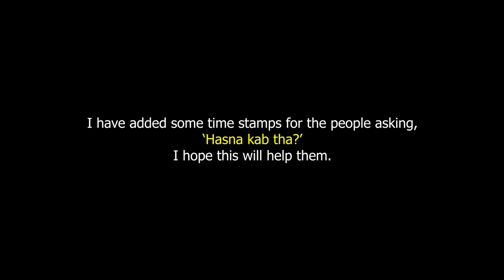Sigma Student | Mohd Suhel | Stand-Up Comedy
This is a refined version of an old story I uploaded in 2019, which was only available in audio recorded from my phone. Hopefully, this is a better recording.

Delhi, Gurgaon, Chandigarh, Indore, Bangalore, Guwahati, Shillong, Kolkata & Bhubaneswar also added in the above link.

All Upcoming Shows (Updated List)

Timecodes:
0:00 - Note
0:11 - Abhi mat hasna
3:33 - Haso
3:45 - Ab band kar do hasna
4:39 - Thumbnail scene = no clickbait. hue hue hue.
4:49 - nahi hasna nahi jab time aayega tab
6:55 - audience ne disturb kardiya haso ab
7:13 - audience nahi hasi par tum haso
7:55 - aakhri baar haso
8:05 - ab comment karo hasna kab tha

standup up comedy
stand up comedy indian
standup comedy
standup
new stand up comedy
stand up comedy latest